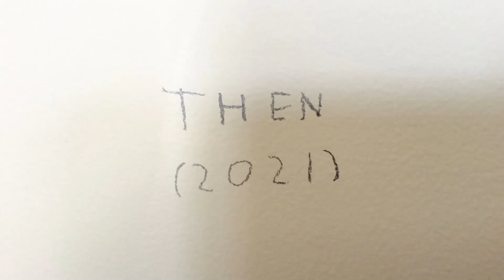Then vs Now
Welcome to 2023, spiders!